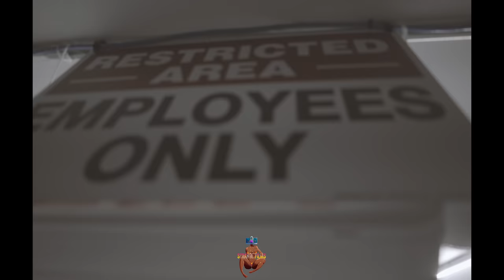Real Boston Richey, Peezy, cashclick boog & more Normal Day with strange|New York,Detroit| vlog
What's up guys we back with another vlog take a Look through my Lens as we traveled down to New York with the Boyz. We went to New York for a lil shopping and went directly to Detroit to have fun and shoot some of 2 million up music video and hit truth which is one of my. fav strip clubs in the D